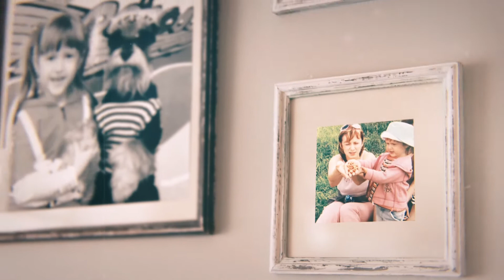Олесе 18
Фильм на восемнадцатилетие по архивам